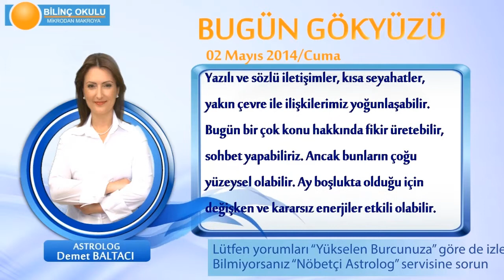BOGA Burcu, GÜNLÜK Astroloji Yorumu,2 MAYIS 2014, Astrolog DEMET BALTACI Bilinç Okulu